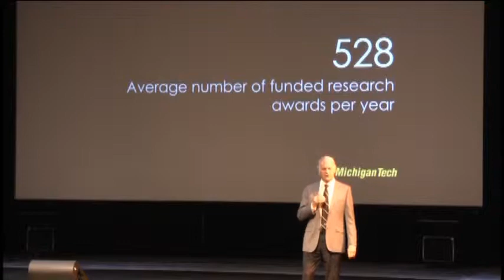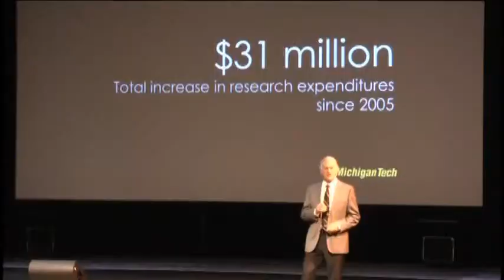Michigan Tech Raises Millions of Dollars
Michigan Tech University raised over $215 million to support their strategic plan for becoming a nationally recognized research university